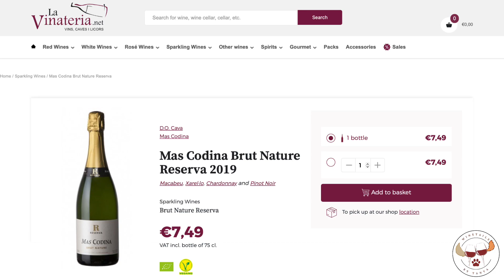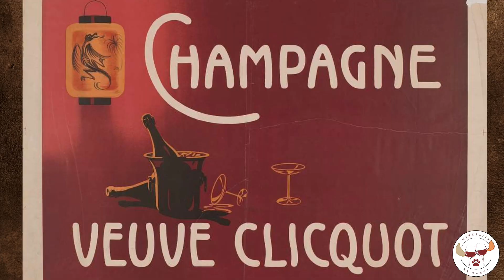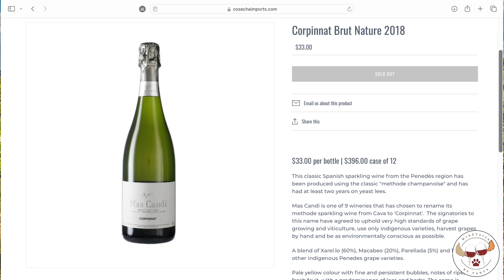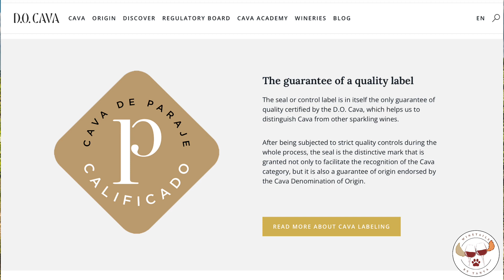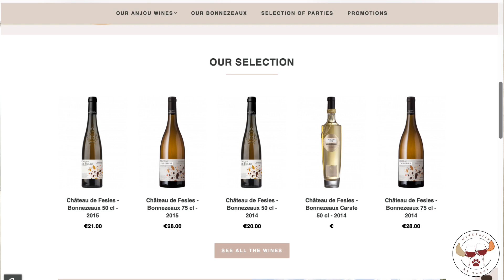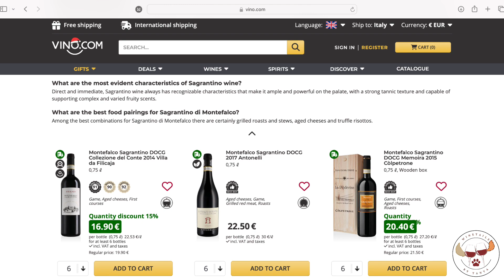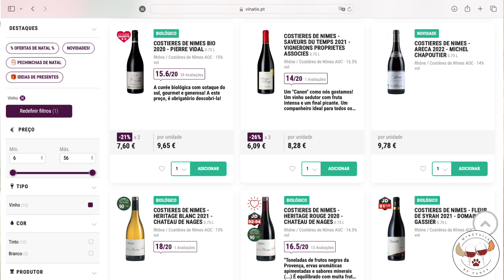Look Classy with These Affordable Wine Gifts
If you think you need to spend a fortune on wine gifts, think again. In this episode, I'll be sharing tips on how you can Look Classy with These Affordable Wine Gifts 🎁 💰 💴 💵

Trust me, you'll actually be spending less AND getting compliments and questions on how you found these wines.

Merry Christmas and happy shopping 🛒 🛍️ 🎄 🍾 🥂

The following images were courtesy of wikimedia commons:
Loire map

Appassimento grapes (hanging from ceiling)

Trebbiano grapes for vin santo

Mass Communication Specialist 1st Class Chad J. McNeeley, Public domain, via Wikimedia Commons